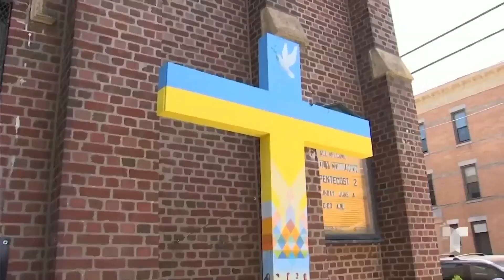Nueva York paga a centros religiosos para dar refugio a inmigrantes | Noticias Telemundo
Video oficial de Noticias Telemundo. Se trata de 50 sitios que comenzarán a funcionar el 1 de julio y cada uno brindará alojamiento a 20 hombres adultos. La ciudad desembolsará unos 125 dólares por noche por cada uno de los migrantes que sea alojado.